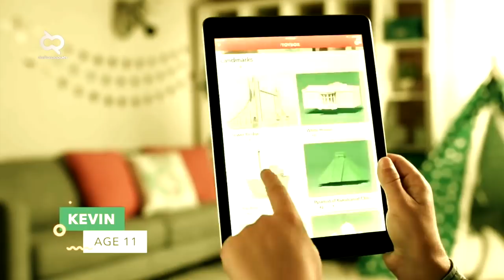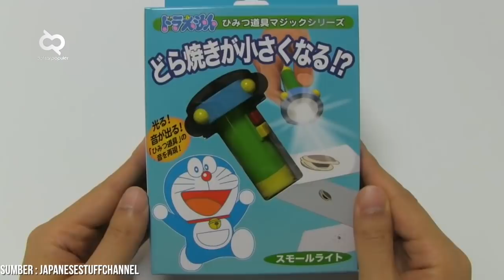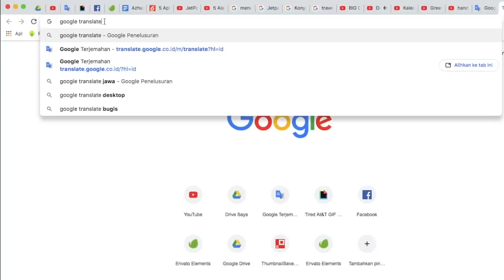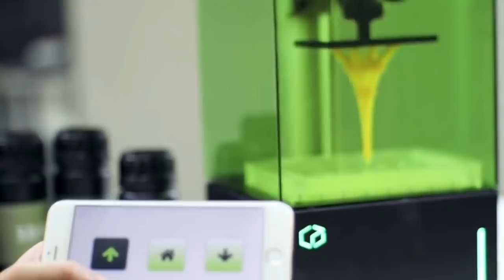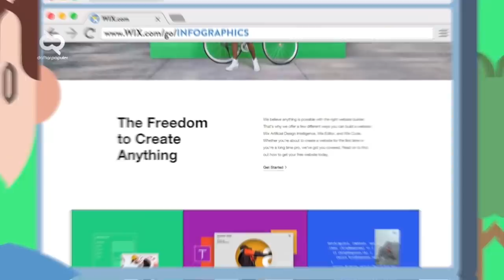Bukan Khayalan Lagi, Senter Pembesar Doraemon Sudah Ada Di Dunia Nyata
Betapa beruntungnya Nobita yach punya sahabat setia seperti Doraemon. Berkat kantong ajaib berisi alat-alat canggih yang dimiliki robot kucing itu, semua keinginannya bisa terwujud dengan mudah. Ternyata, beberapa alat-alat canggih dalam dunia kartun itu, kini sudah bisa ditemukan di dunia nyata lho. Berikut ini Daftar Populer sajikan sejumlah alat Doraemon yang sudah diperjualbelikan di dunia nyata.